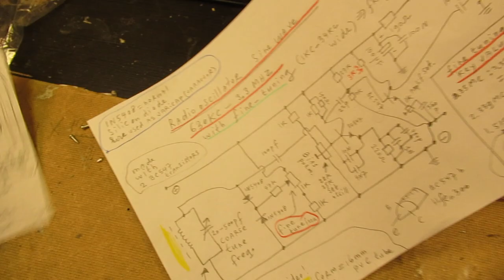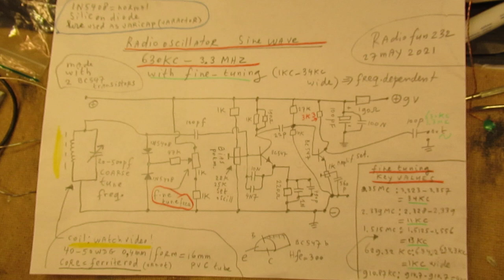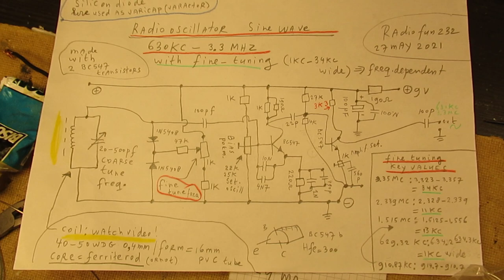VLOG/update 2 of the 800 KC-1.8 MC MW radio receiver and working on the Local Oscillator/VFO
Second VLOG regarding the latest developments about the AM radio receiver, made for broadcast AM radio stations in the frequency band between (say) 800 KC (or 500 KC) and 1.8 MC. Perhaps higher.

I made this basic radio setup (by the way) also to a radio that can receive SSB and CW signals in the (say) 2 - 3.5 MC range. I don’t know if this will be succesful, but anyway. Have to adapt the antenna coil and perhaps the local oscillator/VFO coil. Keep you informed.

These things depend (on their basics) on the antenna coil & the local oscillator. And everything is made regarding the (say) classical Superheterodyne radio, made with 5 tubes or 5 transistors.

So this radio setup refers to the classical superheterodyne radio. Say the “Allamerican5 radio”, that is that classic superheterodyne of the 1950’s-1990’s.

Go e.g. to the channel of “AllAmericanFiveRadio” on You Tube.

Richard has posted many schematics of 5-tube radio’s with the very essentials. He explains them very precise & clear.

Of course many analog radio’s even today (2021) work according that same 5 stage principle.

But I have to say the window shifts very much (!) to digital radio reception nowadays (!), since the past 5 or 8 years. We live now June 2021. This digital approach is much easier and can be controlled very easily (!). Say by computing.

There are more than 1000 Video’s on my YT channel. I only do analog electronics: audio amplifiers, analog measuring devices, radio circuits, many Shortwave radios, many oscillators HF and audio, other audio & shortwave circuits.

Also many (test) generators for all kinds of waveforms, both in the audio range and HF. Also simple “switch” circuits like the Schmitt triggers acting on different input voltages, 555 circuits and circuits of basic electronics issues like “Ohms law”, resistance properties, capacitance properties, the capacitors testing process, electronic “matching” in audio circuits and audio amplifiers, audio pre amplifiers, microphone amplifiers, etc.

In all cases you find the schematic inserted in the video.

When you have questions about (certain analog) electronic circuits and how to make them: go to my Channel trailer (Radiofun232 on You Tube) and go to the “looking glass”. Type there the keywords that you want/need like: “power supply”, audio amplifier, capacitor tester, oscillator, radio, shortwave, shortwave radio, or any keyword you like to find the essential info & schematics on my YT channel. When you search, search always “NEWEST FIRST” to get the right overview.

You can also search via the “looking glass” on my Channel trailer via keywords like ”audio”, “radio”, “amplifier”, “filter”, “Shortwave”, “transistor”, “FET”, “oscillator”, “generator”, “switch”, “schmitt trigger” etc; so the electronic subject you are interested in. My books about electronics & analog radio technology are available via the website of "LULU”, search for author “Ko Tilman” there.

I keep all my YT videos constant actual, so the original video’s with the most recent information are always on YouTube. Search there, and avoid my circuits that are republished, re-arranged, re-edited on other websites, giving not probable re-wiring, etc. Some persons try to find gold via my circuits. I take distance from all these fake claims. I cannot help that.
30 June 2021.